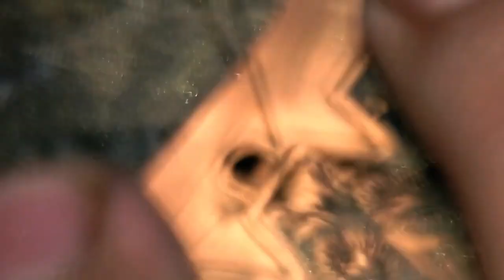W Pendant Crafting: Metal Jewelry Tutorial - Background Clearing with Jeweler's Saw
Welcome to the world of crafting a 'W' pendant through the art of jewelry making. In the first video, we meticulously demonstrate the steps of preparing and engraving on a metal sheet.
In the second video, we demonstrate the process of clearing the background of the engraved design on the metal sheet using a jeweler's saw. Join us as we showcase this intricate technique to achieve stunning results in crafting the 'W' pendant.